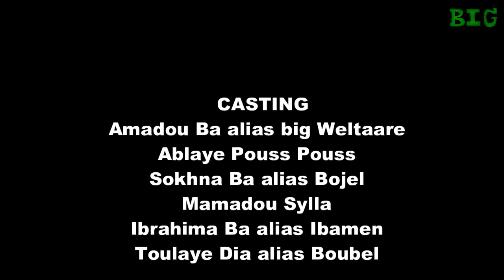THEATRE PULAAR DEMMBA E BOJEL WHATSSAP ÈPISODE 6